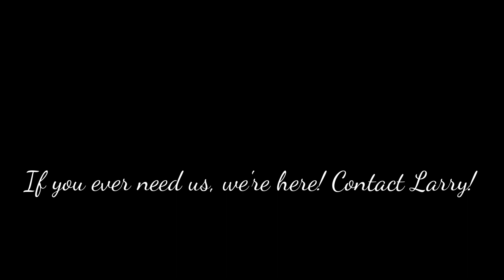Rodney's 1971 Restomod 1st test drive